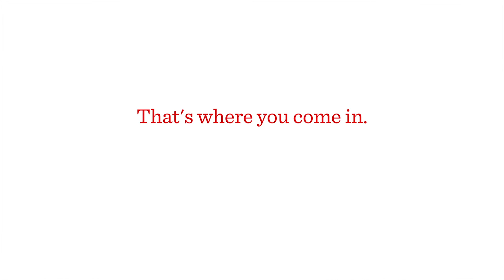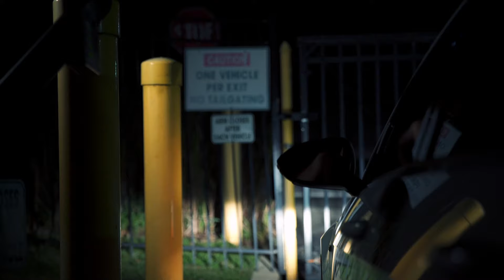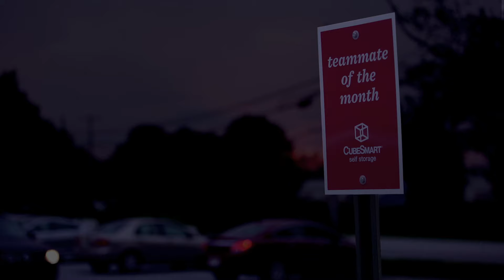Day in the Life of an Inbound Call Center Agent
A Day in the Life of an Inbound Call Center Agent at CubeSmart. At CubeSmart Self Storage, we believe it’s what’s inside that counts. That’s where you come in. As an Inbound Call Center Agent, you will play a key role in offering our current and potential customers storage options by providing recommendations and ensuring customer satisfaction. At CubeSmart, we care about our customers and the life events and/or business needs they are facing. Our single most important goal is to provide exceptional service to our customers who need us. Our award-winning team serves with passion and leads by example to provide the highest level of service to our customers. Our team is waiting for you - join us!